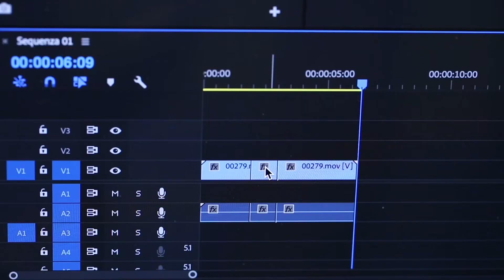Diventa Video Maker: corso professionale AreaDomani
Corso per diventare video maker con l'AdobeGuro Paolo Baccolo.